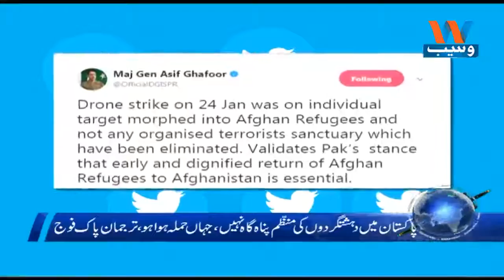Waseb Headlines 11PM | 25 January 2018